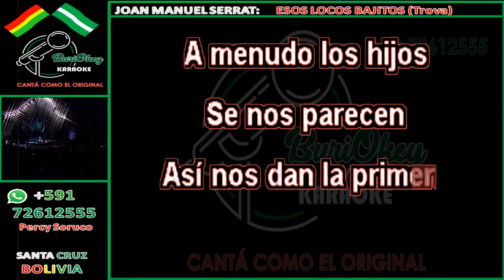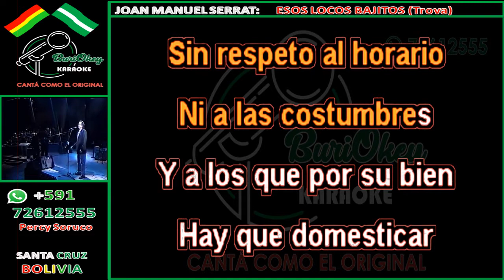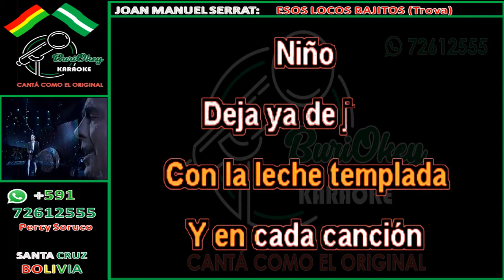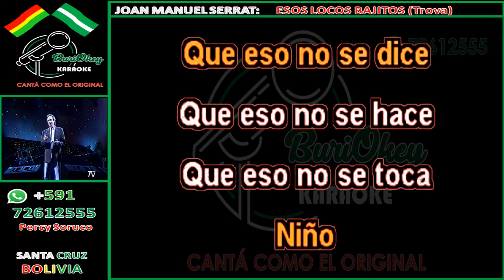KARAOKE - ESOS LOCOS BAJITOS - JOAN MANUEL SERRAT - BuriOey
TODOS LOS CRÉDITOS PARA: ALBERTO ALEXANDER